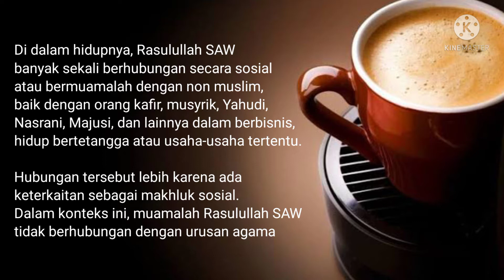Tentang BOIKOT dalam Kebudayaan